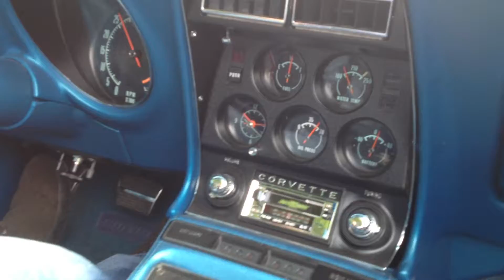69 Corvette 502 Test Run